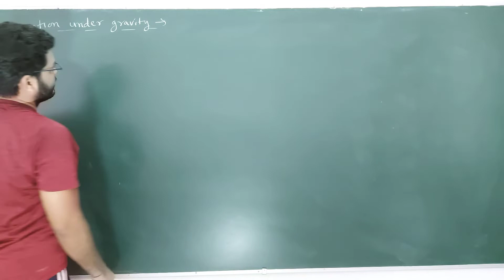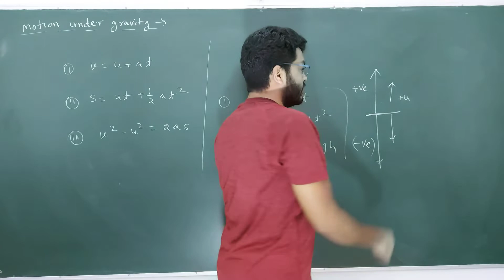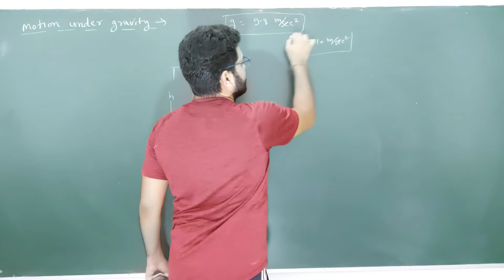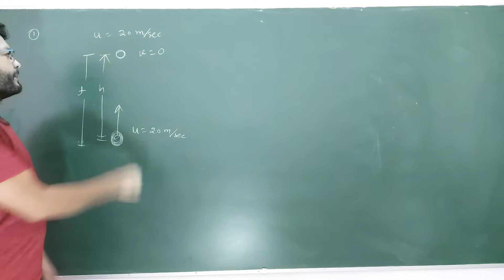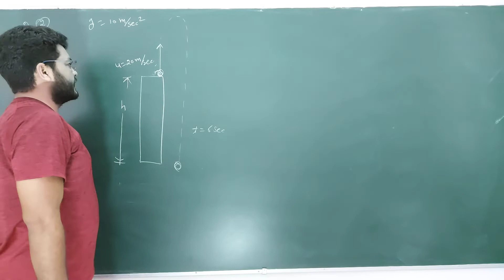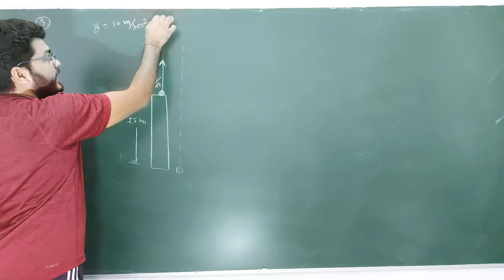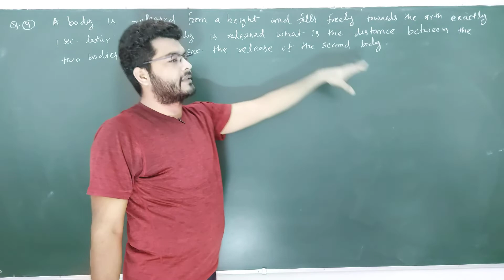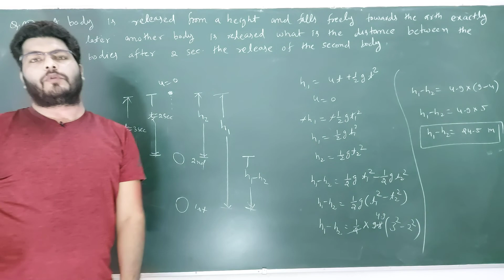Motion under gravity (L-1) :Kinematics:By Narendra Singh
WELCOME EVERYONE